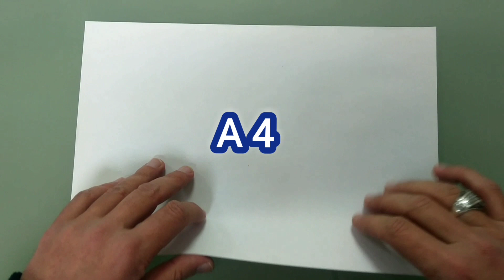GRANNY's Stick GRANNY SOPASI Kağıttan nasıl yapılır